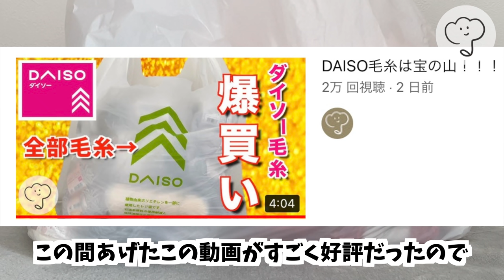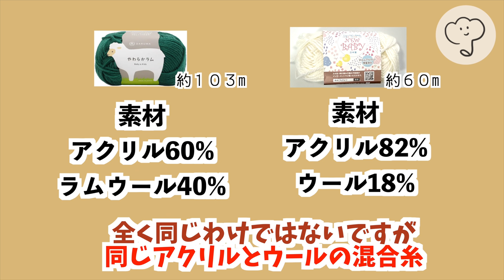キャンドゥ毛糸は宝の山！！！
冬の間に購入したCan★Doの毛糸を紹介します ☃️

🌟パンチニードル | オススメ動画

▼tulip's shop

パンチニードル　ポケモン　Punchneedle pokemon コースター　春　かせ糸　毛糸玉